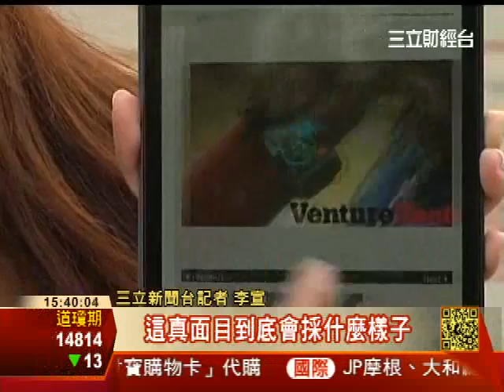三星柏林發表會 NOTE3搶先看│德國IFA消費電子展│三立財經台CH88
三星Galaxy Note3將會在9月4日在德國柏林正式發布，
隨著時間越來越接近，更多關於Note3的消息開始出現在網路上，
市場傳出Note3將會推出高階與低階2種版本，
還有三星搶先在蘋果iWAtch發表前，
傳聞也會和NOTE3同一時間推出。